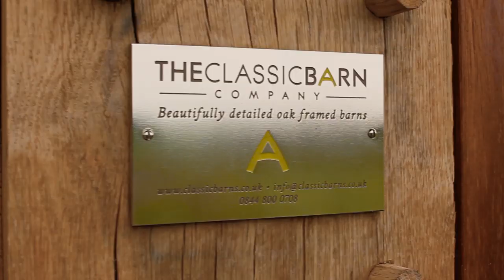Dream Garages Crafted In Oak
In this video we’ll guide you through some of our award-winning, dream garages. From oak garages with room above accommodation to oak framed car ports, this video showcases our craftsmanship and attention to detail.

We know there’s nothing like owning your own performance car and we absolutely love creating the ultimate garage for our clients to store their pride and joy in. Our timber framed garages can be as vast as you like, with multiple bays for your sports cars and a built in man cave, if that’s what you’re looking for.

From two bay car ports to four bay garages with room above accommodation we have an oak framed garage building to suit all requirements. We can design and engineer a building to suit every home and landscape from contemporary new builds to listed, period properties in areas of outstanding natural beauty. We are experts at what we do and take pride in every building that we create.

Find out more about our Oak Garages with Room Above Accommodation

For help with Planning and Permitted Development, check out our FREE guide